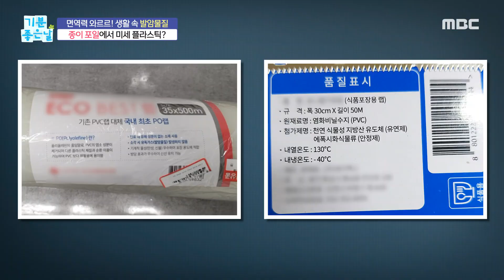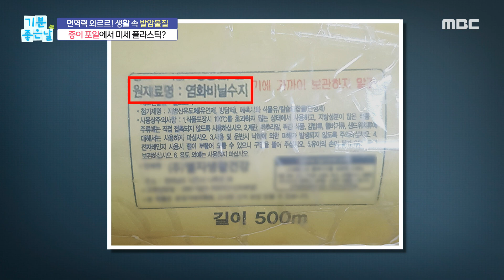[기분 좋은 날] 안전한 비닐 랩 사용법!, MBC 230704 방송